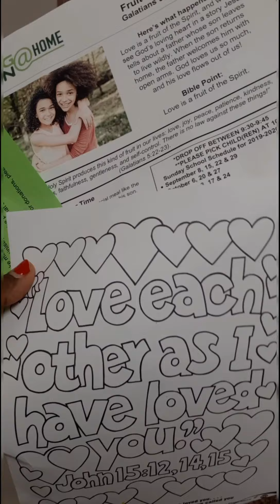Mum & Daughter Duo peek on Sunday Outing Activities In Canada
Strive to Be happy,positive,think of those who are going worse.
Just being us and a peek on some of our days with Jesy,Wasn't 100% in this video,had aches and a migraine the previous night but moms don't take sick offs!
You feel me moms🤗 Subscribeeeeeee